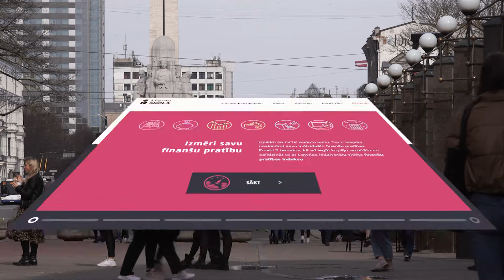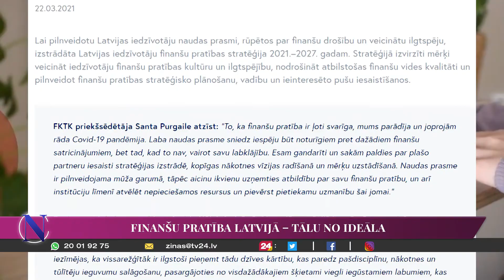Naudas cena. Finanšu pratība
Šīs nedēļas raidījuma "Naudas cena" tēma: FINANŠU PRATĪBA.

Viesos pie Armanda Pučes programmas "Neatkarīgais investors" vadītājs, pensiju pārvaldītāja INDEXO padomes loceklis Toms Kreicbergs, zvērināts advokāts Jānis Zelmenis un Finanšu un kapitāla tirgus komisijas priekšsēdētāja Santa Purgaile!

📱Raksti savus jautājumus par tēmu komentāru sadaļā vai sūti Whatsapp uz 20019275!
📺Skaties raidījumu jau šo sestdien plkst.17:00, ar atkārtojumu plkst.22:00!

Projektu “Naudas cena” finansē Mediju atbalsta fonds no Latvijas valsts budžeta līdzekļiem. Par raidījuma "Naudas cena" saturu atbild AS “TV Latvija”.